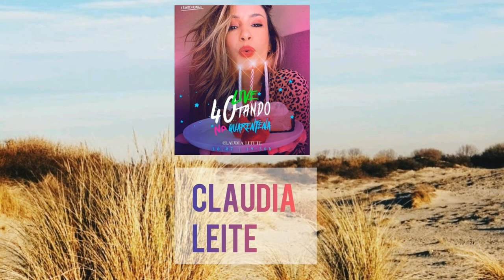LIVES DE HOJE SEXTA 10/07 - LIVES AO VIVO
Veja todas lives de Hoje
LiveAOVIVO Melhor live nesta sexta 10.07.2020

os 3 do Nordeste